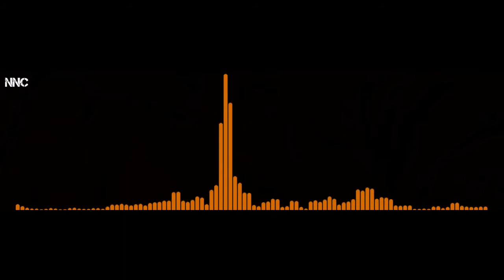Feel - DarkstarMuzic (Nightcore No Copyright Music)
Nightcore NC
Nightcore NCM
Nightcore No Copyright Music
✪ Video : Feel - DarkstarMuzic (Nightcore No Copyright Music)
✪ Music : Feel
☆ by DarkstarMuzic

✪ Song: Feel - DarkstarMuzic (Nightcore No Copyright Music)
☆ Music promoted by: Nightcore No Copyright [NNC] Music.